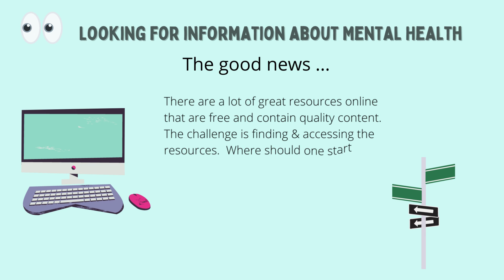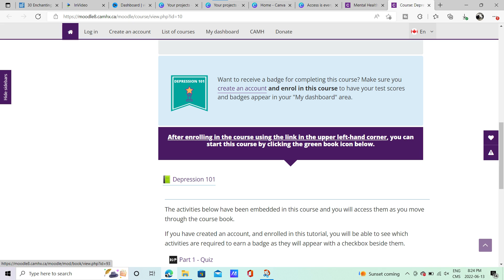Access is everything: Free online CAMH tutorials for mental Health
The Centre for Mental Health an Addiction (CAMH) has created a website full of information about mental health and addiction research & services.  Under the "Health Info" page, one can access a comprehensive mental illness and addiction index.  Additionally, via its Mental Health 101 program, one can access a series of free, online tutorials that provide information about good mental health.  In this video, I provide a short tutorial about how you can quickly access the library series to learn about topics ranging from depression, mental health, stigma, and managing technology.  This is definitely a resource one should be putting in one's self-care toolkit. Peace, take care, be well, and share.